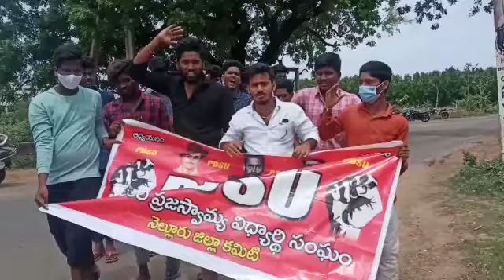అక్రమగా అడ్మిషన్లు చేస్తున్న sr కాలేజీ ఫై చర్యలు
ప్రభుత్య నిబంధనలకు వ్యతిరేకంగా అక్రమగా అడ్మిషన్లు చేస్తున్న sr కాలేజీ ఫై చర్యలు తీసుకోవాలని ఈరోజు నెల్లూరు రూరల్ లో ఉన్న sr కాలేజీ ముందు PDSU రూరల్ కమిటీ అధ్యర్యంలో దర్న నిర్వహించడం జరిగింది.

 PDSU రూరల్ అధ్యక్షులు sk  షారుఖ్ ఖాన్  కార్యదర్శి  ఆశీర్వాదం మాట్లాడుతూ. కరోనా తో ప్రజలు విద్యార్థులు అనేకమంది ఇబ్బందులు పడుతుంటే  తెలంగాణ రాష్ట్ర కు చెందిన sr యాజమాన్యం నెల్లూరు లో ప్రవేశించి గత 3నెలలు  నుండి pro లతో అడ్మిషన్స్ చేస్తుంటే ప్రభుత్య అధికారులు పట్టించుకోకపోవడం సిగ్గుచేటన్నారు నెల్లూరు ఆర్ఐఓ ప్రైవేట్ కళాశాలలకు తొత్తులుగా మారిపోయారని ధ్వజమెత్తారు